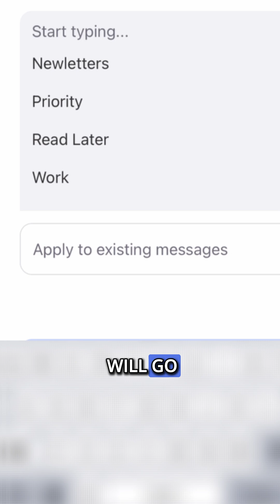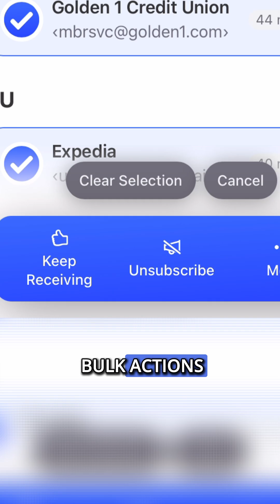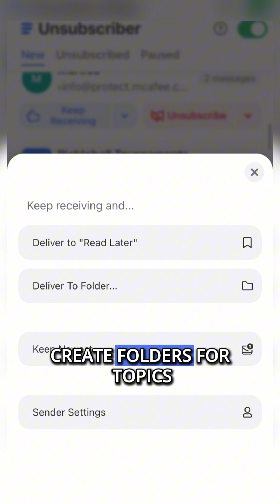How to Use Clean Email to Unsubscribe (Full Walkthrough)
This is your sign to clean out your inbox.
In just 3 minutes, I show you exactly how to unsubscribe from hundreds of emails with Clean Email’s best feature.
Trust me, your brain will thank you.
📲 Download it from the bio.